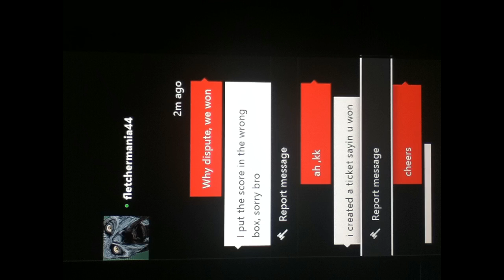proof - L-4052924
Description